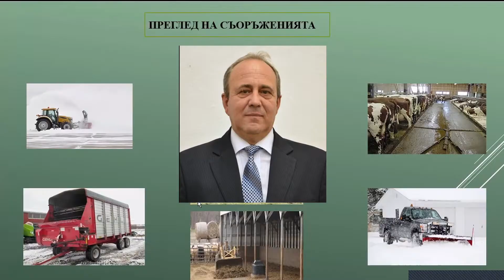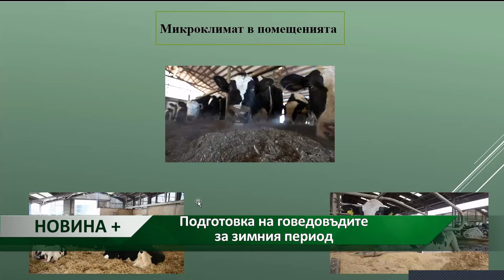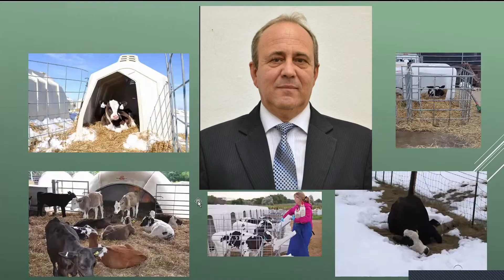Новина плюс: Подготовка на говедовъдите за зимния период, автор: Светлозара Димитрова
Как да подготвят говедовъдите фермите си за зимния период? На какво е необходимо да наблегнат? Вижте ценни съвети в рубриката Новина плюс, по Агро ТВ.